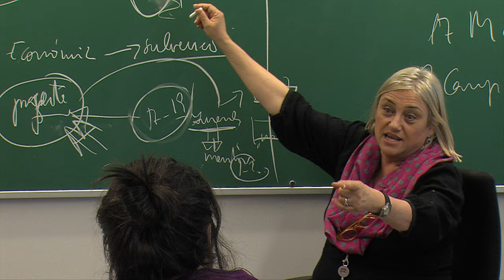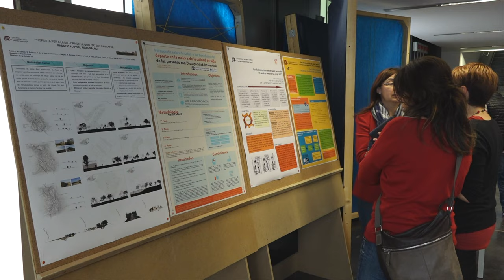10 anys - Programa d’Aprenentatge Servei URV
L'Aprenentatge Servei (APS) és una proposta educativa que combina processos d'aprenentatge i de servei a la comunitat en un sol projecte, de manera que es converteix en un instrument de formació integral de l'estudiantat.

El seu objectiu principal és la formació de professionals socialment responsables, ja que, juntament amb l'aprenentatge de continguts, competències i habilitats pròpies de cada titulació, es desenvolupa el compromís cívic i social a partir de la pràctica reflexiva.

Es tracta d'una proposta que té un gran impacte en la docència, en tant que permet a l’estudiantat universitari desenvolupar la seva implicació social amb el territori, al mateix temps que duen a terme els seus estudis universitaris.